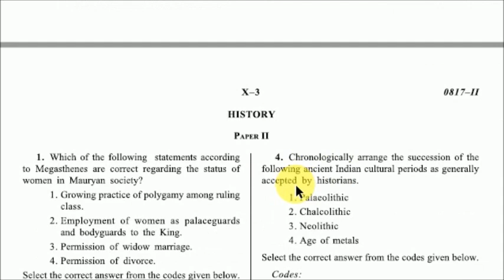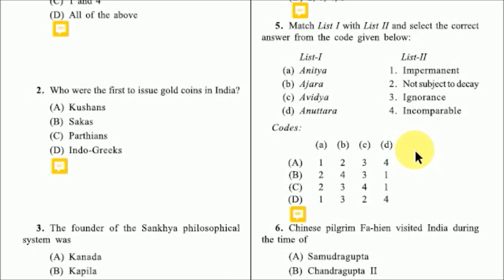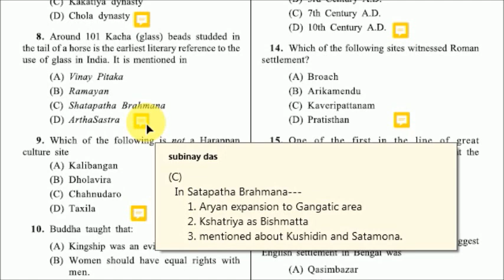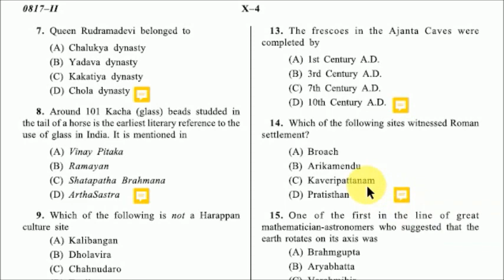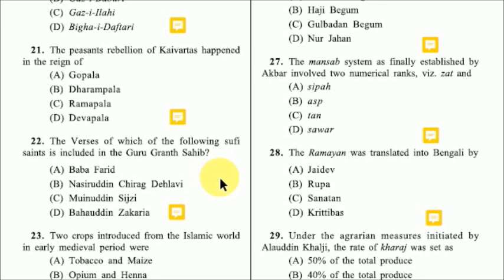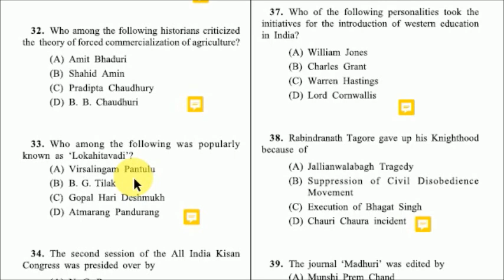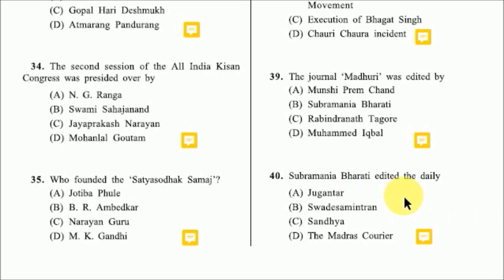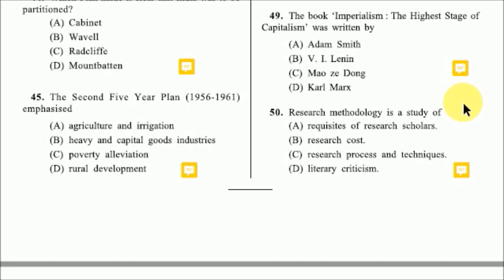WBCSC, SET Solved Question paper 2017, History, P II